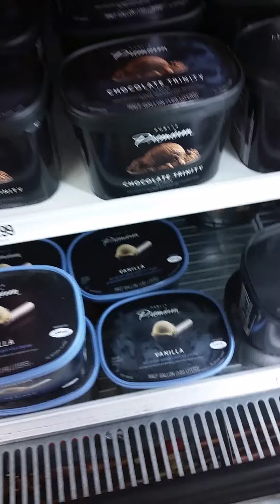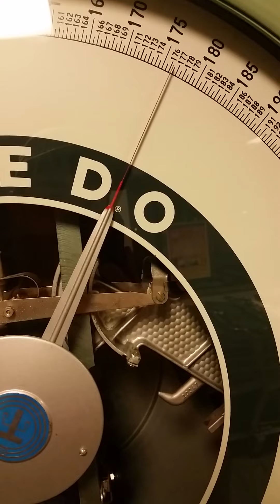Publix Cape Coral Florida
It's nice in Spring in Publix and its in Camelot Isles and still in Fort Myers Florida but it's in Cape Coral Florida